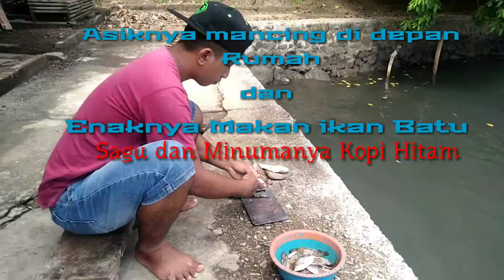Asik bangat Ikan Batu dan sagu.tamba minumanya kopi Hitam😍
Ikan Batu Garo rica